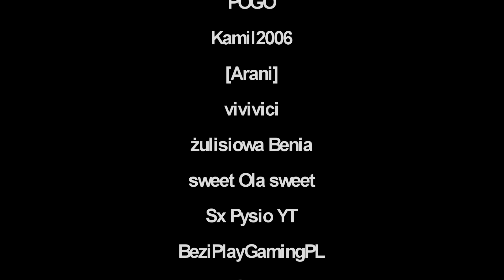Kwadratowa Masakra! Tak się bawi Kwadratowa!!!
Witajcie!

Mega lootboxy i zabawy na Kwadratowej :D

No piknie było :P